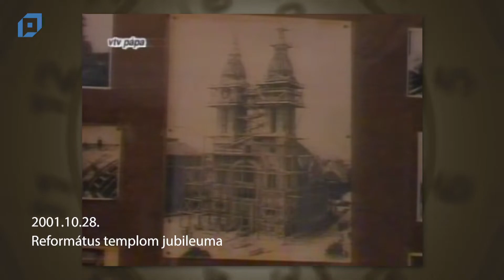Múltidéző (2022.10.28.)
Események ezen a napon a következő évekből: 2001, 2002, 2005, 2006, 2012